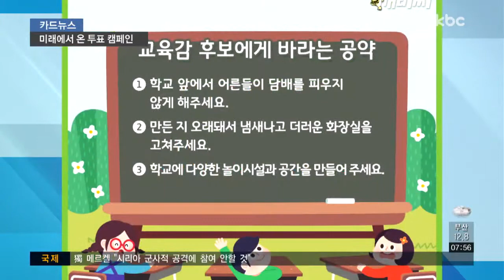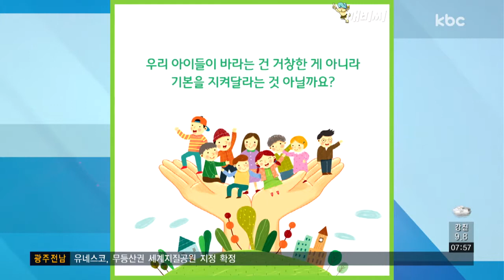[카드뉴스] 어린이들이 바라는 공약.."어렵지 않아요"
초록우산 어린이재단이 광주에 사는 101명의 아이들에게 지방선거 후보자들에게 바라는 공약을 물었습니다.

직접 교육감과 단체장에게 바라는 공약 7가지씩을 선정했는데요.

먼저 교육감 후보에게는 '학교 앞에서 어른들이 담배를 피우지 않게 해주세요',

'만든 지 오래돼서 냄새나고 더러운 화장실을 고쳐주세요',

'학교에 다양한 놀이시설과 공간을 원한다' 했고요.

'학교에서 일찍 끝나고 원하는 걸 하고 싶어요'

'재미있는 방과 후 수업과 학교 실내에서 뛰어놀 수 있는 곳을 만들어주세요'

'체육 시간을 늘려주세요' 등 7가집니다.

단체장 후보에게는 학교 앞에 과속방지 카메라와 골목에 가로등 설치, 그리고 학교 끝나고 갈 수 있는 다양한 방과 후 보육 및 놀이시설을 만들어달라고 했고요.

'엄마 아빠가 정시에 퇴근해서 집에 빨리 오게 해주세요'

'등하교 시간에 버스를 늘려주세요'

'놀이시설 주변에 금연구역과 통학로에 인도를 설치해달라'는 내용이었습니다.

직접 만든 공약이 담긴 '공약 박스'는 지난 10일 직접 후보자들에게 전달했는데요.

아이들은 후보자 공약에 자신들의 의견이 반영되는지를 확인할 계획이라고 합니다.

정식 공약으로 채택하기엔 다소 맞지 않아 보인다는 생각이 들 수도 있지만, 우리 아이들이 바라는 건 거창한 게 아니라 기본을 지켜달라는 것 아닐까요?